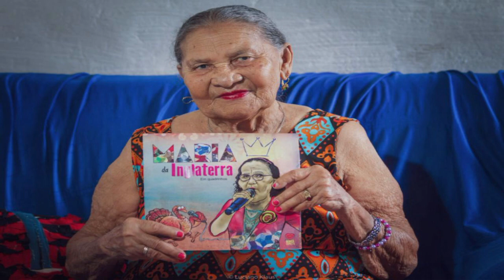O Peru Rodou - Maria da Inglaterra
Nossa grande Maria da Inglaterra fez mais de 2 mil composições mesmo sem saber ler e escrever, ela nasceu em Luzilândia no nosso Piauí, na data de 21/01/1940. Infelizmente não achei o ano da composição e se tiveram mais parceiros na canção, o máximo que encontrei foi no grande site Geleia Total ) que nos diz que a primeira apresentação ao público em 1973 venceu o Festival Universitário em Teresina cantando a canção “O peru Rodou”. Então peço desculpas por informações incompletas, continuarei em busca e atualizarei caso ache mais informações acerca da composição dessa canção.